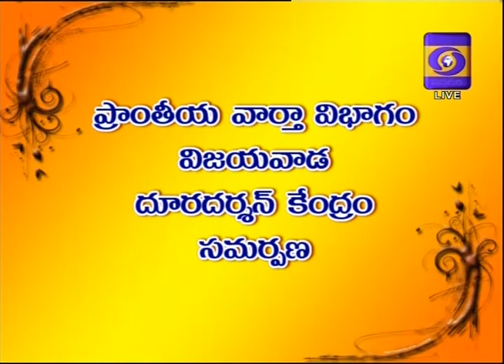Face to Face with PR & RD Commissioner B.Ramanjaneyulu IAS